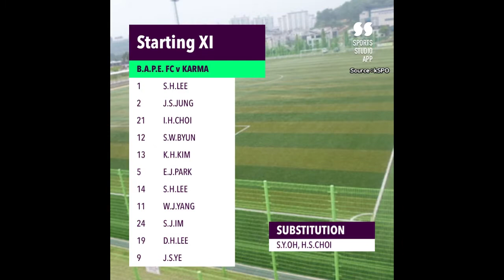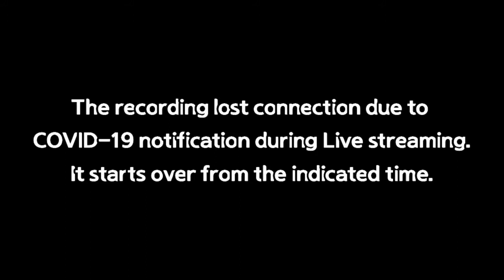B.A.P.E. FC vs KARMA 1st Half｜Main Team 1, 2020 K7 LEAGUE CHEONAN MATCH 2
Match: B.A.P.E. FC vs KARMA
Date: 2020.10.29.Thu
Place: Cheonan City Sports Park Soccer Field

The first half of the match.

TITLE : INDIE ROCK SPORT
Artist : BLUE TUNE MUSIC

● Currently, I am unable to record due to the high level of COVID-19 social distancing. Since the vide I currently have is limited, I plan to upload the video it once a week. Thank you for your understanding.

A video every 3 days, 9am (Before)

● I was streaming live at the time of the 2nd League match, but the live was cut off due to the COVID-19 disaster text. After that, it was delayed in the process of trying to connect again, and please understand that if was eventually replaced by a video recorded on a mobile phone instead of a live video. I would like to inform you that several situation have occurred suddenly and there is no team talk video as a player who was filming enters as a substitute. The second half match will be uploaded directly after the first half match.